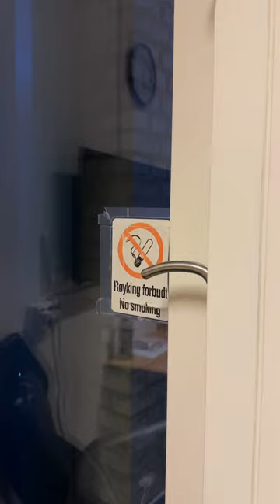TRONDHEIM HOSPITAL SANT OLAVS NORWAY